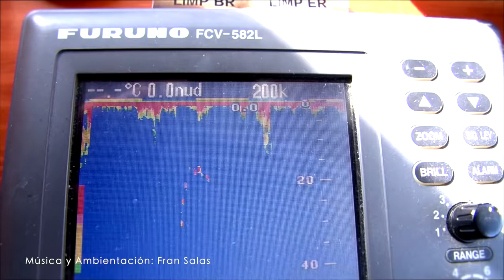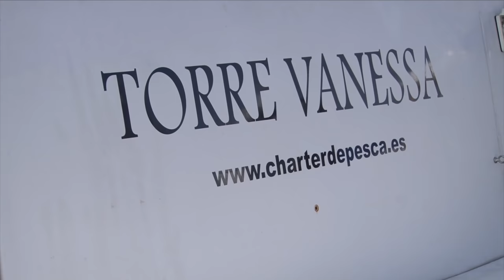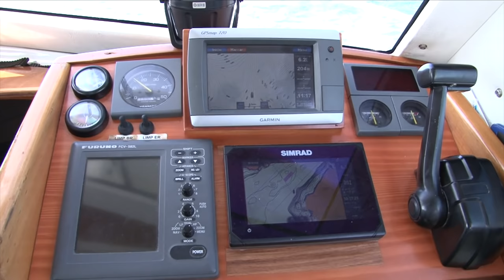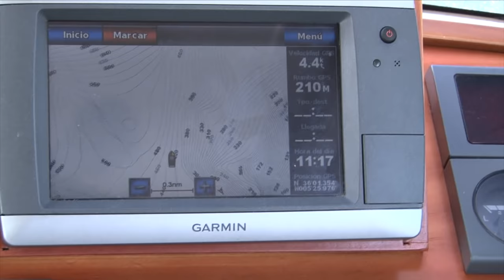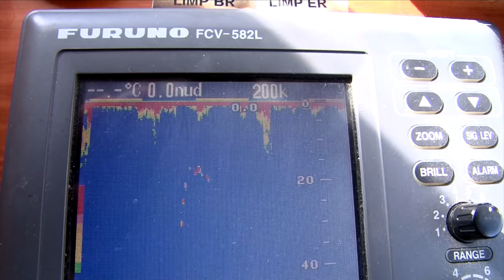Pesca del atún rojo gigante, Documental con grandes atunes rojos...los más potentes y salvajes¡¡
En este documental acompañaremos a la tripulación del Torre Vanessa, que vienen dispuestos a enfrentarse a estos grandes pelágicos oceánicos.
Empleando equipos de 80 libras, combatiremos la accidental captura del atún rojo una especie que pondrá al límite nuestras fuerzas con potentes combates.
Hoy pescaremos…gigantes del estrecho.

Dirección y Realización: Dani Salas.